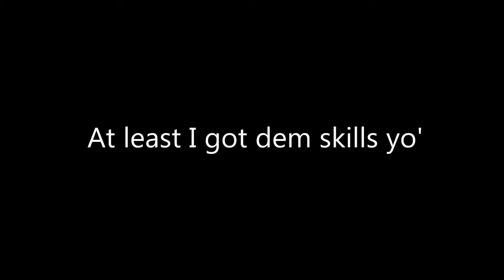LET'S PLAY BUMP CARS!! GTA Online - Prison Break Setup - Plane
On today's let's play, we play 45% crashing, 55% shooting!